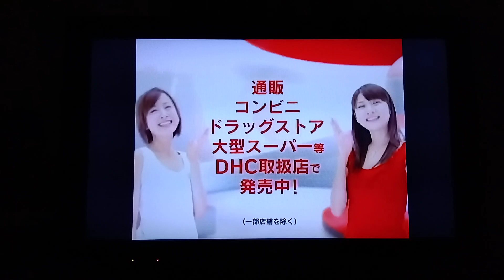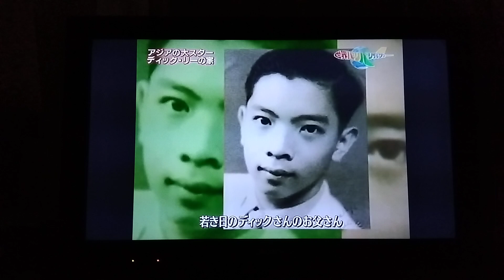Dick Lee Japanese TV Show②